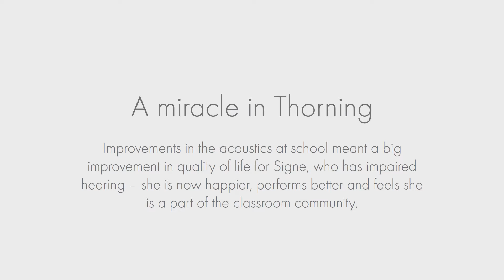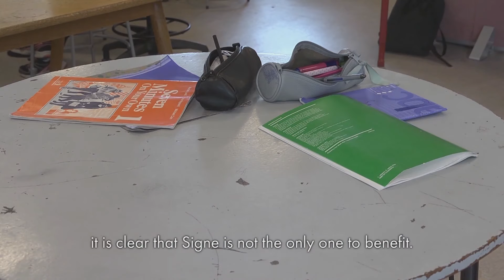A miracle in Thorning - Improving acoustics not just for the hearing impaired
Improvements in the acoustics at school meant a world of difference to a hearing-impaired girl, and her classmates as it turned out. In fact, tests showed that all students benefited from the improved acoustics.

Find out more about how to create good sound environments in schools and educational premises